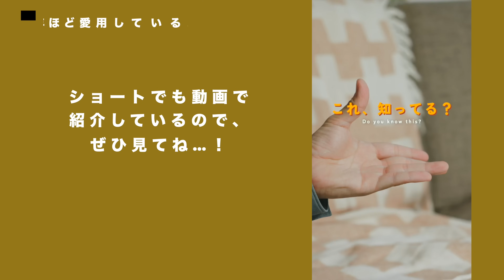【新生活にオススメ】一万円以下で買える！QOLが上がる愛用ガジェット&モノ15選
新生活もスタート！ということで、
僕が愛用している中でオススメのアイテム、しかも1万円以下のアイテムを一挙紹介！

00:00　たくさんのモノ、買ってます。
00:37　1万円以下でQOLが上がるアイテム
01:26　仕事にベストなイヤホン

03:21　10年ほど愛用しているバッグハンガー

↓愛用しているバックパック

05:31　大出力でちょうど良いモバイルバッテリー

07:34　全てのケーブル、これがオススメ

08:42　超定番なACアダプター
↓100Wモデル

↓僕の使ってる120Wモデル（1万円超えちゃう）

11:08　MacBookに欠かせないスタンド

12:24　どんなディスプレイも綺麗にするクロス

13:46　気分に合わせる簡易エスプレッソマシン

15:14　温度調節できる電気ケトル

16:27　本当にモテる香水

17:40　自宅時間の香りを整えるお香

19:00　嵩張らず、整える

20:17　小物整理にはこれ

21:33　最高のSDカード&カードリーダー
↓SDカード
すみませんこちら、128GBで8300円でした！
定期的にセールやっているので、セールに買うのがおすすめです🥺

↓SDカードリーダー
※こちらがUHS-II対応で1万円以下です

【カメラ好きのコミュニティ「屋根裏」作りました！】
みんなで楽しみながらカメラのスキル上げていきましょ！

【オリジナルの写真・動画プリセット作りました！】
動画や写真の色はオリジナルのプリセットを使って編集しています。

📍僕の使っているおすすめアイテム&音楽やプラグインなど

動画のプラグインはMotionVFXのを使ってます。

SonyやDJIなど、メインで使ってるカメラ機材一覧

PanasonicやFUJIFILMで使っているカメラ機材一覧